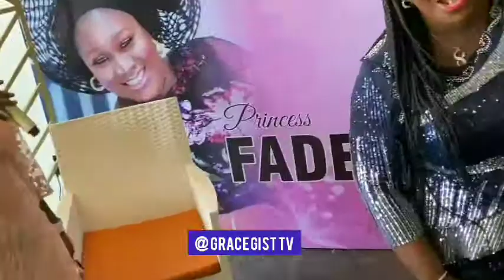Adeyinka Alaseyori Sings Oniduromi Ese o at a Surprise Birthday Party// Husband Surprises Wife😍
Adeyinka Alaseyori sings at a Surprise Birthday Party.